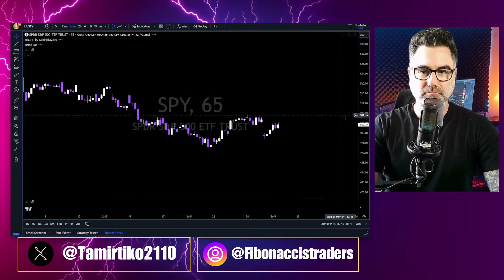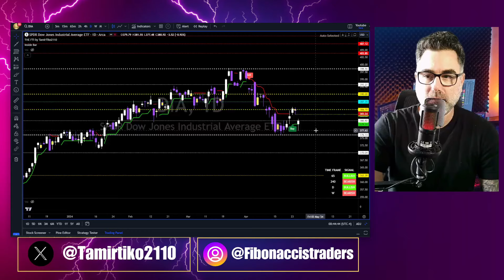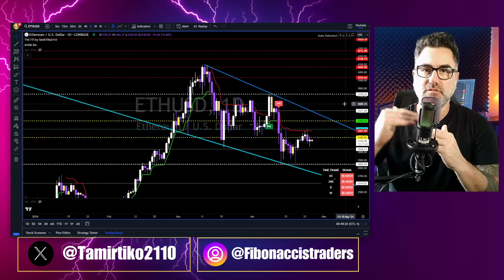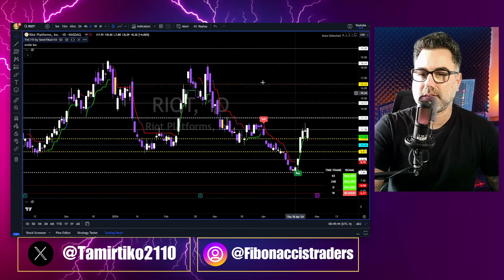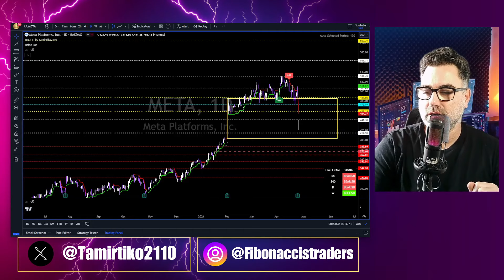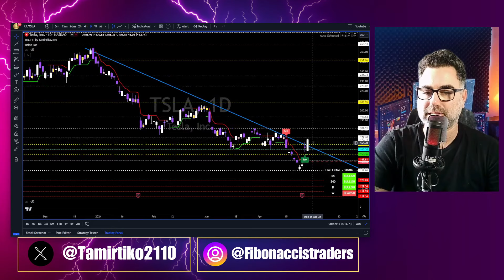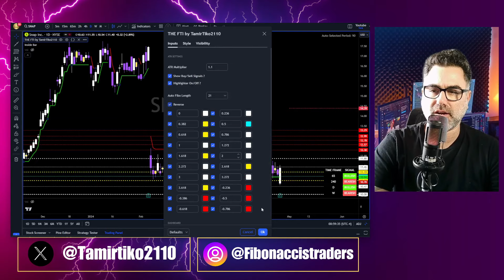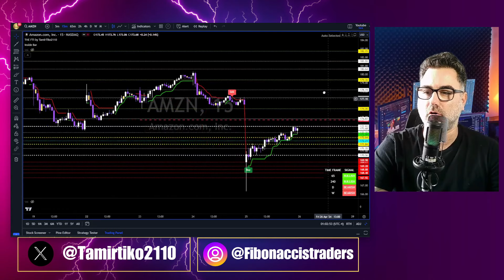שוק ההון ניתוח טכני | MSFT GOOGL INTC Earnings! | meta | 4/26/2024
Dive into the World of Trading with Tamir , Professional Trader with 7+ years of experience
Unveil the secrets of technical analysis and market psychology with exclusive insights.

Join Fibonacci's Trader Gold Membership :
All Discord channels & the latest version of the FTI system.

THE ULTIMATE Program
Life Time Access To All discord Channel Including The FTI tool

MASTER FIBONACCI PROGRAM

Achieve financial freedom with my exclusive 1-on-1 mentorship and FTI System access, offering lifetime support and guidance.

תמיר, סוחר מקצועי עם ניסיון של 7+ שנים
חשפו את סודות הניתוח הטכני ופסיכולוגיית השוק עם תובנות בלעדיות.

חברות זהב של פיבונאצ'י:
כל ערוצי דיסקורד והגרסה העדכנית ביותר של מערכת FTI.

חופש כלכלי עם החונכות הבלעדית שלי 1 על 1 וגישה למערכת FTI, המציעה תמיכה והדרכה לכל החיים.

תכנית אולטימייט :
תשלום חד פעמי לקבלת גישה לכל החיים , כל ערוצי הדיסקורד +מערכת הfti

שימרו על קשר עם תמיר לקבלת תובנות יומיות:
דיסקורד: